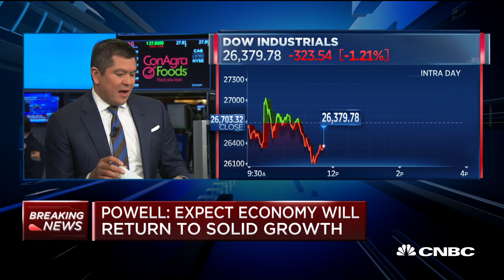President Donald Trump on rate cut: We have to be competitive with other countries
President Trump comments on the Federal Reserve's decision to cut interest rates by 50 basis points, saying we have to do more.

Stocks fell sharply in volatile trading on Tuesday as an emergency rate cut by the Federal Reserve failed to assuage concerns of slower economic growth due to the coronavirus outbreak.

The decision to cut rates by half a percentage point came two weeks before the Fed’s scheduled meeting as the central bank felt it was necessary to act quickly to combat the effect of the virus spreading worldwide. It’s the first such emergency action coming in between scheduled meetings since the financial crisis.

The Dow Jones Industrial Average closed 785.91 points lower, or nearly 3%, to 25,917.41; it rose more than 300 points earlier in the day. The 30-stock average gyrated between sharp gains and solid losses after the decision was announced. The S&P 500 fell 2.8% to 3,003.37 while the Nasdaq Composite pulled back 3% to 8,684.09.

Investors, in turn, loaded up on U.S. Treasurys, pushing the benchmark 10-year yield below 1% for the first time ever. Gold, meanwhile, jumped 2.9% to settle at $1,644.40 per ounce.

“It’s great that the Federal Reserve recognizes that there’s going to be weakness, but it makes me feel, wow, the weakness must be much more than I thought,” CNBC’s Jim Cramer said on “Squawk on the Street” right after the sudden cut. “I’m now nervous. I’m more nervous than I was before.”

Traders had already priced in a rate cut of 50 basis points by this month’s policy meeting. Fed Chairman Jerome Powell noted the central bank was not prepared to use any additional tools to stimulate the economy aside from rate cuts. This may have disappointed some on Wall Street who were expecting something more from the central bank.

Bank shares fell broadly as the benchmark 10-year Treasury yield hit a record low. Bank of America dropped more than 5.5% while JPMorgan Chase and Citigroup slid 3.8% each. The 10-year rate hit a low of 0.906%.

“The market is still trying to find its footing,” said Adam Crisafulli, founder of Vital Knowledge, in a note. “The panicked collapse of the last week isn’t something that will be quickly forgotten, and it will take a couple of weeks (at least) before stocks are on firmer ground.”

CNBC TV